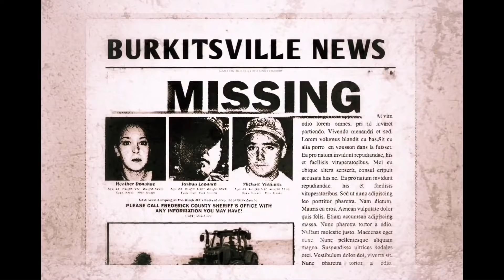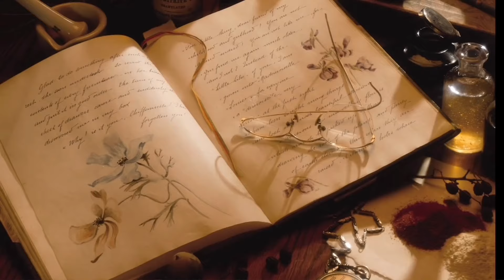FREDDY VS JASON - Show Me The Sequel!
Today we will be concentrating on the ultimate battle, the ultimate slasher versus the film known to fans and detractors as Freddy vs Jason. In this film, the Elm Street slasher meets with the Crystal Lake killer, and they see who has the chops to kill the other and reclaim their place in the nightmares of teenagers across the world. Though it did well financially, a sequel never materialized. So today, we pitch our own on this episode of Show Me The Sequel!

This episode was Written by Emilie Black, Narrated by Jason Hewlett, Edited by Jaime Vasquez, Produced by Lance Vlcek and John Fallon, and Berge Garabedian is the Executive Producer.

SERIES SYNOPSIS: The focus of this show is all about genre films that either never got sequels and we feel it's long overdue, fine movies that did get sequels but they were so lackluster that going back to square one is a must, or... flicks that DO have sequels but hey, we want freaking MORE of them! On top of that, we put our pitch for what said sequel should be about!